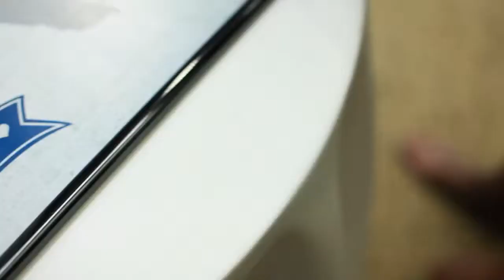Katie and Andrew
Katie and Andrew were married at Northminster Presbyterian Church and had their reception at the Winnetka Community House.